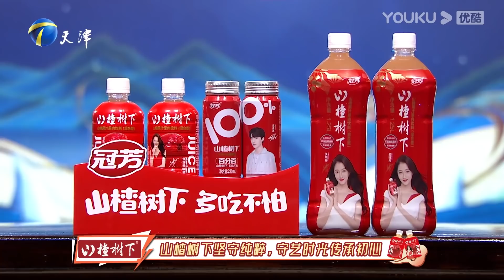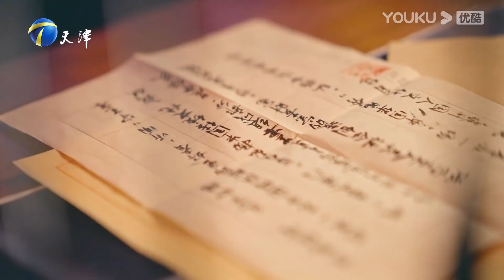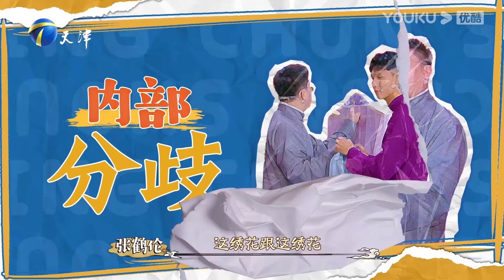【青春守艺人】EP06 | 秦霄贤加入守艺家族，共赏华服之美 | 栾云平/张鹤伦/张九龄/秦霄贤/张九南 | 优酷综艺 YOUKU SHOW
《青春守艺人》是一档周播国潮文化综艺，以栾云平为核心的五位兄弟，在每期一个文化主题下，以“守艺人”的身份，在飞行大咖的加持下，与潮流传统文化达人以互动、游戏等方式推广传播传统文化、形成艺术作品，并在每期节目中形成一个和主题相关的相声作品。
嘉宾：栾云平/孟鹤堂/周九良/杨九郎/张九南

更新时间：加入优酷综艺会员每周四中午12点(UTC+8)抢先看更新，并额外享受会员版福利；每周五21:20转免全体可看。
Update schedule: Update 1 EP at 12:00 noon every WED for YOUKU SHOW Members. Update at 21:20 (UTC+8) every FRI for non-members.